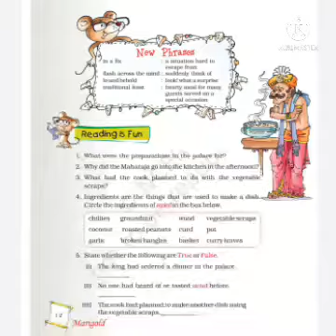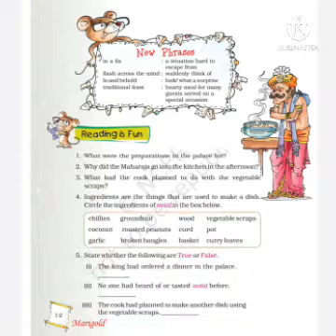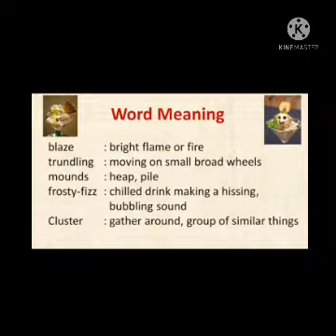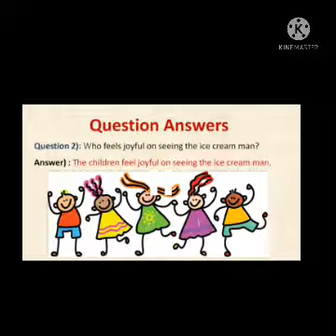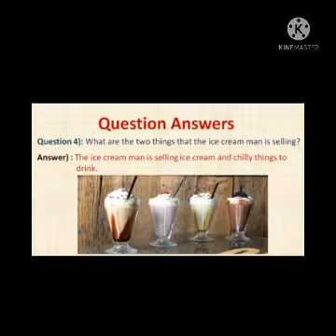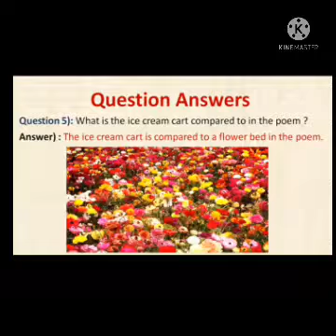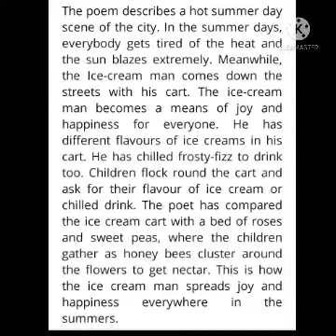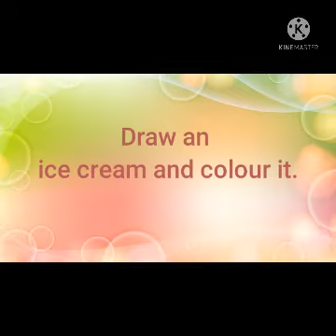Class-5 English The icecream man,(Question Answers, Word meaning, Summary)